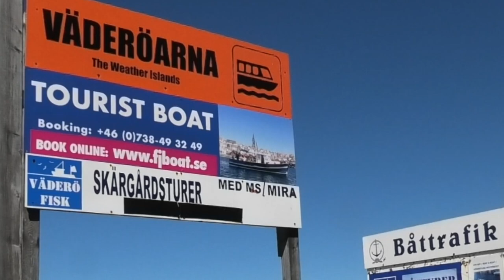Sommerträume 2022 #3: Von Schweden nach Norwegen 🚐 🇸🇪 🇳🇴 ...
Wir fahren durch die zauberhafte Provinz Bohuslän an der schwedischen Westküste. Smögen, Hamburgsund, Fjällbacka und Tanum sind unsere Stationen. Dann erreichen wir schneller als erwartet Norwegen und verbringen zwei Tage in Oslo. Natürlich sind wir dort wieder mit dem Fahrrad unterwegs ...